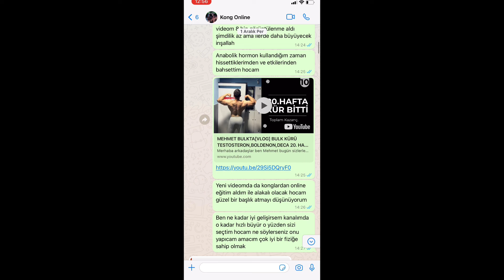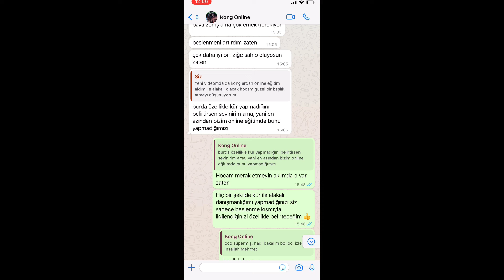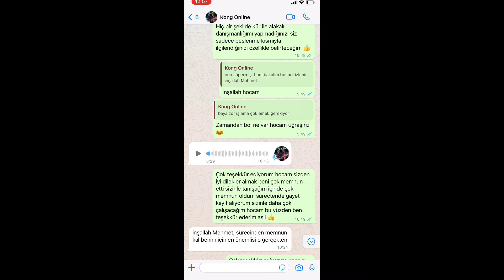[VLOG] BUĞRA KESKİN VE EMİN ÇAPAN'DAN ALDIĞIM UZAKTAN EĞİTİM İLE KONG TARZI ANTRENMAN VE BESLENME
Merhaba arkadaşlar ben Mehmet Şen bugün sizlerle yine güzel bir video birlikteyiz. Bugün konglardan yani Buğra Keskin ve Emin Çapan'dan online eğitim paketi satın aldım. Sizlere bu eğitimden ne kadar memnun kaldığımı ve yeni planlamalarım hakkında kısaca bilgiler vereceğim. Hemde günlük beslenme ve antrenmanımı sizlerle paylaşacağım. Bu vlog çok güzel bir vlog olacak. Umarım keyifle izlersiniz :)